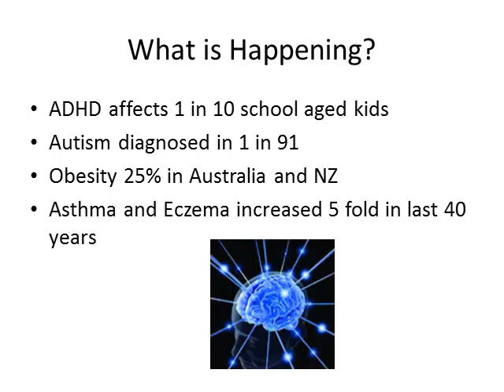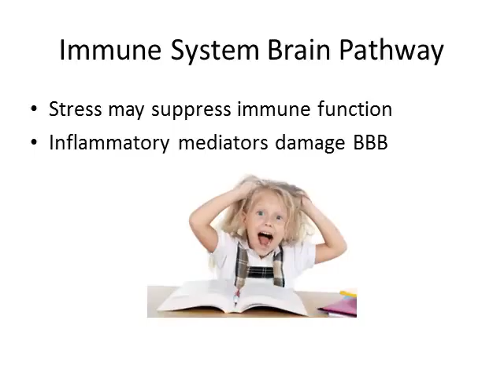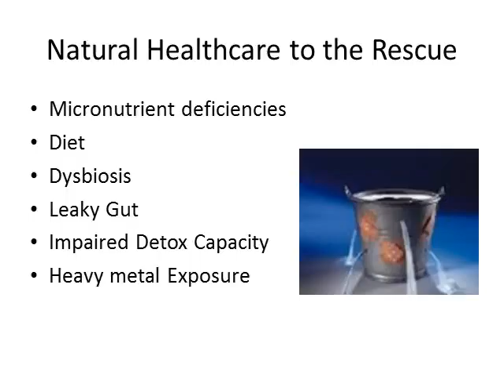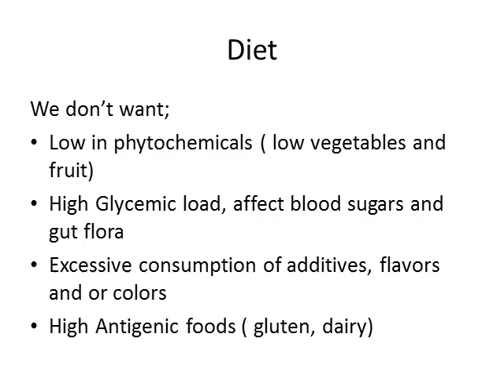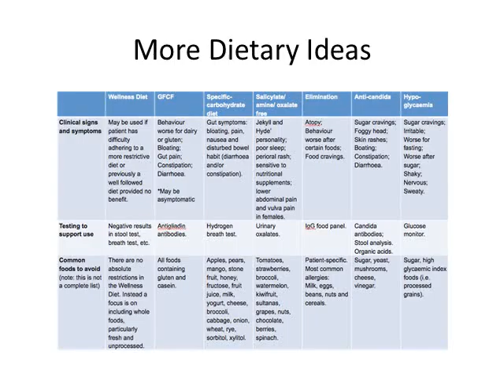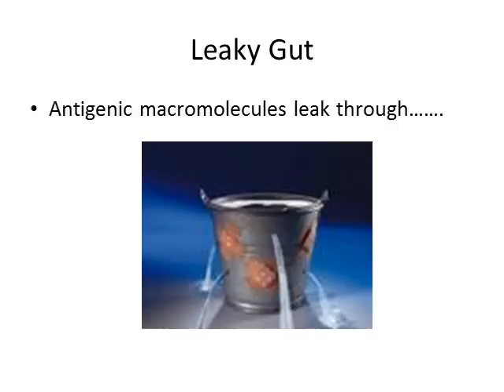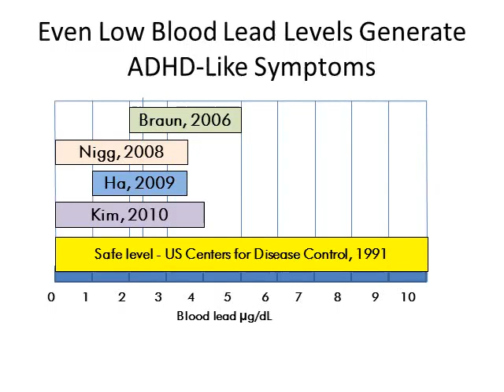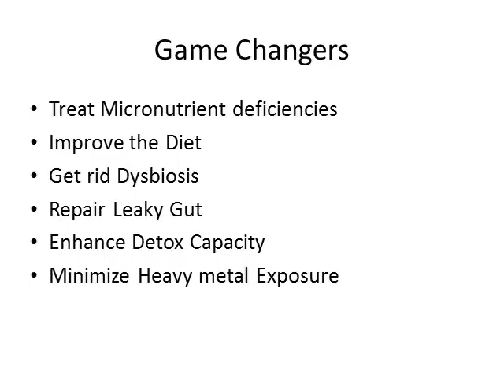Children And Brain Chemistry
A presentation with narration presented at Cremorne Pharmacy in April